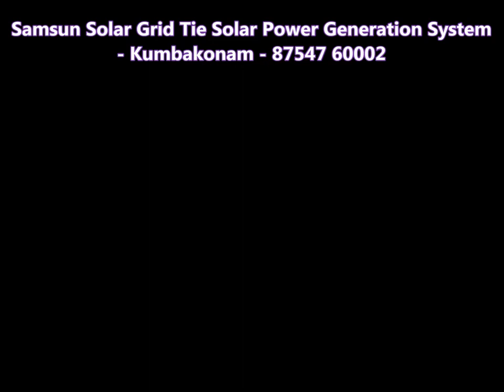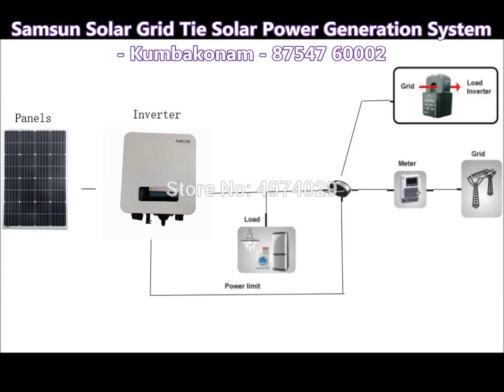3 Kwt On-Grid Solar Power - Kavibarathi Nagar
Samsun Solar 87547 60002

3 Kwt solar panel
9 nos 335 watts Poly Original A grade: 12000 x 9 = 108000
AC n DC Junction Box: 8500
3 kwt On-grid inverter: 28600
total: 1,45,100 (one lac Forty-Five Thousand and Hundred Only) Including Tax

Structure (6.5/wt)
Installation (2000 / kwt) Extra
Transport To-Pay Basis